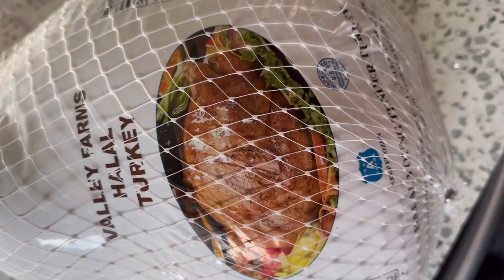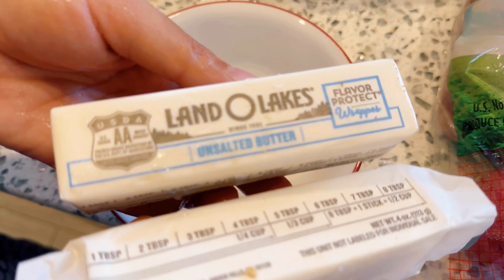Easy Thanksgiving Turkey | How to bake a whole Turkey | easy baked Turkey/Recipe by Kamal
Hi everyone, Today I makePineapple delight recipe. Love all!

These recipes are easy to make for any occasion!

Your guests will definitely love it! 💖🥰💖

A Giant Turkey with a Surprise Inside! Meat Baked in 100 KG of Salt

Chefclub Thanksgiving 🇺🇸 Cheese-Stuffed Turkey 🍗 Reese's French Toast 🍞 Fondue Tower 🧀
CHRISTMAS IN AZERBAIJANI VILLAGE - WITH WALNUTS TURKEY IN TANDIR

Family Guy: Chris, the man of the family on thanksgiving - gobble gobble

Easy and Delicious Thanksgiving Meatloaf

Jack Russell puppy can’t wait for the Thanksgiving turkey and attacks the oven !! So cute. Sound on

EASY THANKSGIVING TURKEY | how to cook and carve the BEST turkey recipe

Thanksgiving Roasted Turkey Recipe - Natasha's Kitchen

Easy Baked Turkey Recipe | How To Bake a Whole Turkey For Thanksgiving

No-Fail Super Moist & Juicy Thanksgiving Day Turkey Feel Murg Recipe in Urdu Hindi -RKK

The BEST Thanksgiving Turkey Recipe | How To Make Juicy, Tender, Turkey With Crispy Skin

Easy And Flavorful Baked Turkey Recipe |The Perfect Thanksgiving Turkey

THANKSGIVING 🦃 3 wild turkey recipes!

Andy Makes Thanksgiving Turkey | From the Test Kitchen | Bon Appétit

Thanksgiving Turkey Covered in Maple Butter | Chef Jean-Pierre

The PERFECT Thanksgiving Turkey

Best Roast Turkey Recipe in the Oven
Recipe by KamalRecipe by Kamal
Recipe by KamalRecipe by KamalRecipe by Kamal

Turkey recipe thanksgiving. Turkey recipe ideas. Turkey recipes ground. Turkey recipe for dogs Turkey recipe for toddlers. Turkey recipes easy. Turkey recipes healthy. Turkey recipes leftover. Turkey recipes simply recipes. Turkey recipes for dinner. Turkey recipe tasty. Turkey recipe Malayalam. Turkey recipe juicy. Turkey recipe in Tamil. Thanksgiving Turkey recipes leftovers. Turkey recipe oven. Turkey recipe Martha Stewart. Turkey recipe food network. Turkey recipe Alton brown. Turkey recipe brine. Turkey recipe ina garten. Turkey recipe with oranges. Turkey recipe in a bag. Turkey recipes Turkey breast recipe. Turkey recipes for Christmas. Turkey recipes with bacon. Turkey recipes ground. Turkey recipes for thanksgiving food network. Thanksgiving Turkey recipe. Thanksgiving Turkey order. Thanksgiving Turkey alternatives. Thanksgiving Turkey near me. Thanksgiving Turkey trot. Thanksgiving Turkey drawing. Thanksgiving Turkey prices. Thanksgiving Turkey dinner. Thanksgiving Turkey recipe. Thanksgiving Turkey song. Thanksgiving Turkey dance. Thanksgiving Turkey meme. Thanksgiving Turkey breast. Thanksgiving Turkey prank. Thanksgiving Turkey movie. Thanksgiving Turkey brine.